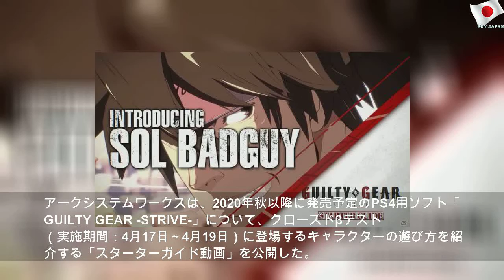「GUILTY GEAR -STRIVE-」クローズドβテストの「スターターガイド」動画が順次公開！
2020年4月14日火曜日
「GUILTY GEAR -STRIVE-」クローズドβテストの「スターターガイド」動画が順次公開！ | Nice Story